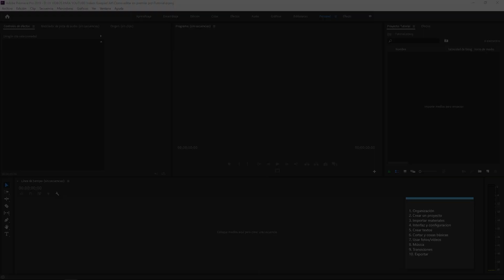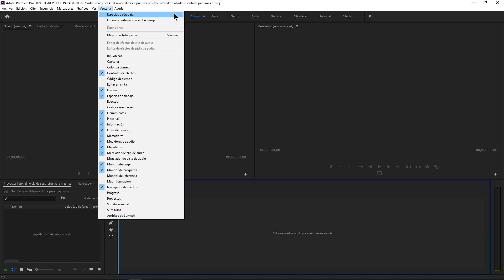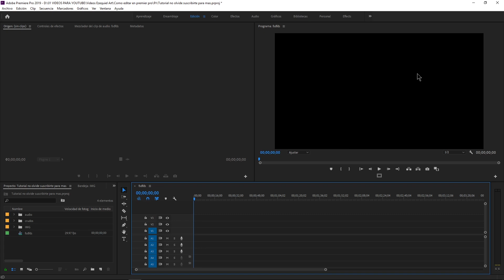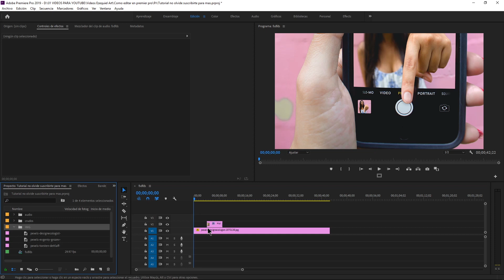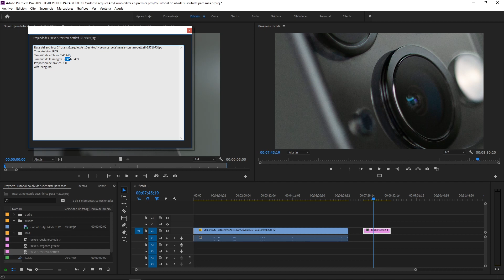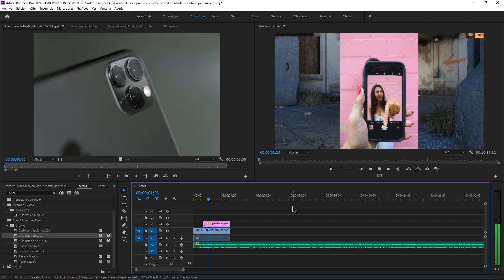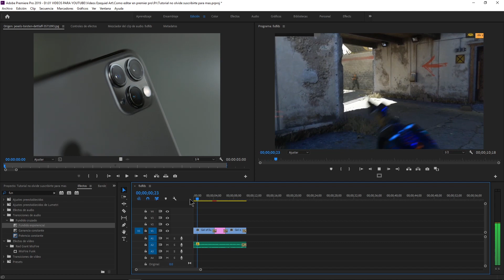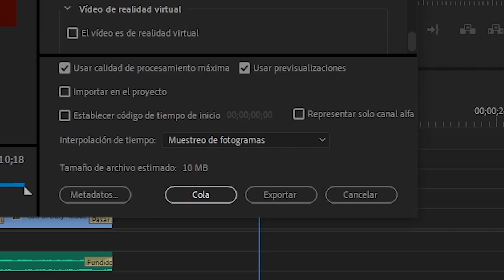COMO EDITAR EN PREMIERE PRO 2021 - Primeros Pasos para ser un PRO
Aquí mencionó los primero 10 pasos para aprender a editar en Premiere Pro, es un vídeo que te recomiendo para no tener ninguna duda en cuento al programa

Quieres que sea tu editor de vídeo?, aquí mis redes